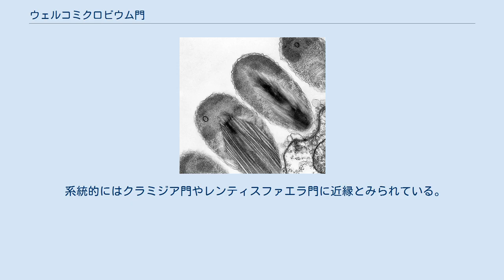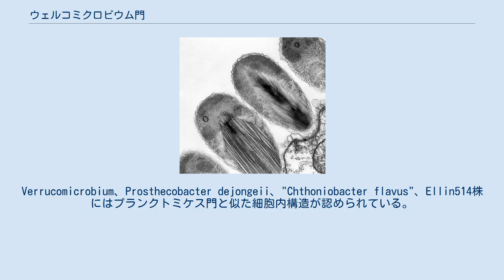ウェルコミクロビウム門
ウェルコミクロビウム門（Verrucomicrobia、ベルコミクロビウム門）はグラム陰性の細菌の門である。
細菌の門としては中程度の規模を持ち、2綱3目5科15属を含む。
この中には、海洋、淡水、土壌から発見されたものに加え、動物や原生生物の共生体、好酸性メタン資化菌まで多様な種が含まれている。
培養が比較的難しく、全貌はまだよくわかっていない。
 タイプであるVerrucomicrobiumは、ラテン語で「イボを持つ微生物」を意味し、細胞表面に多数の突起を持つことにちなんで命名されたものである。
ただし、突起を持つのはこの門全体の性質ではない。
 系統的にはクラミジア門やレンティスファエラ門に近縁とみられている。
また、プランクトミケス門とも近縁とみられ、これらの系統を合わせてPVC群という。
Verrucomicrobium、Prosthecobacter dejongeii、"Chthoniobacter flavus"、Ellin514株にはプランクトミケス門と似た細胞内構造が認められている。
 ^ Lee, K. C., et al. (2009) Phylum Verrucomicrobia representatives share a compartmentalized cell plan with members of bacterial phylum Planctomycetes. BMC Microbiol 9:5.